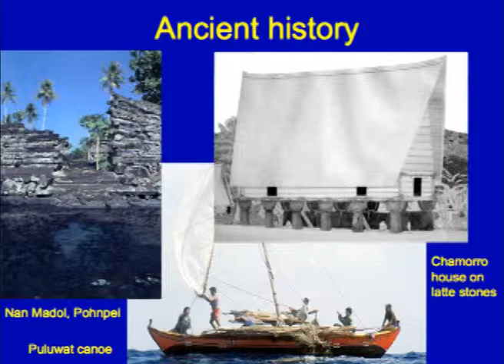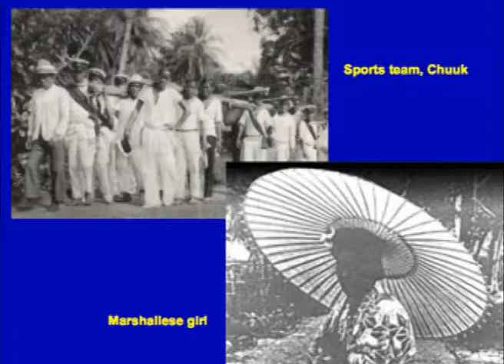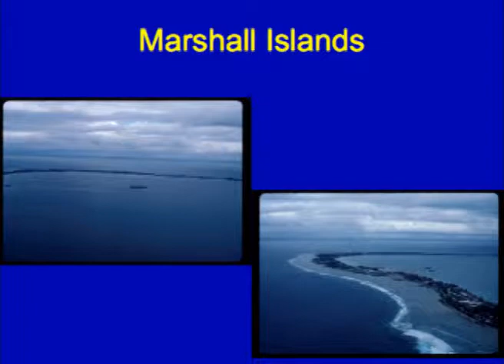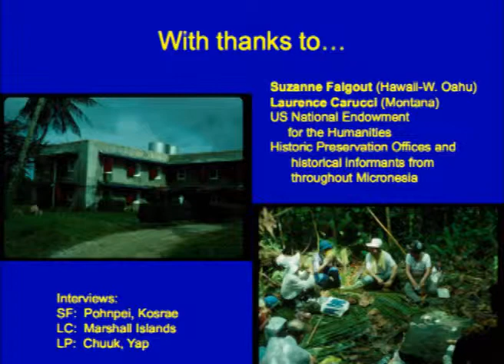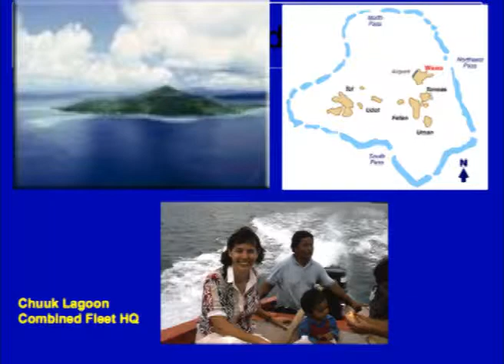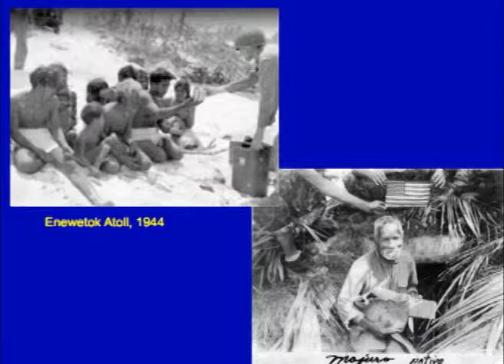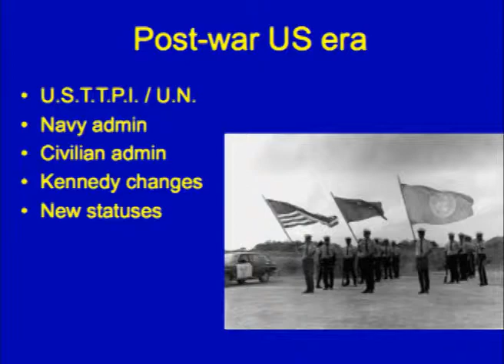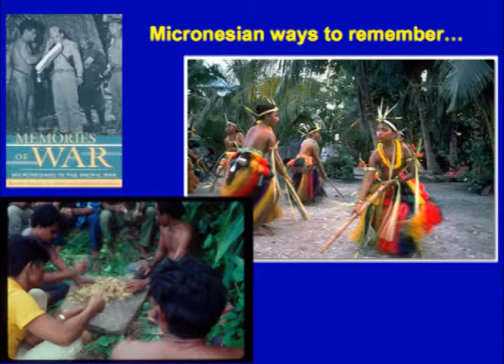Studying the oral history of the Pacific War in Micronesia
Lecture given by Prof. Lin Poyer (University of Wyoming) on December 6th, in Taipei (National Central Library).